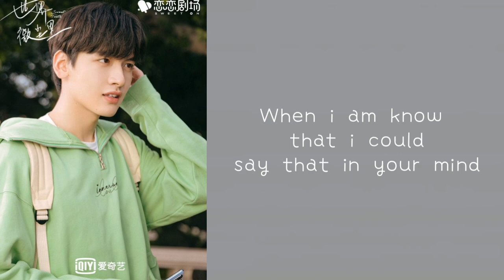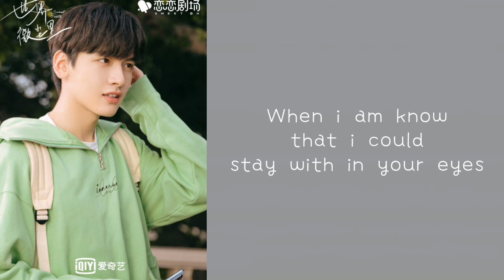Say that in your mind - 翟潇闻 || Lyrics || OST Sweet teeth (世界微尘里)